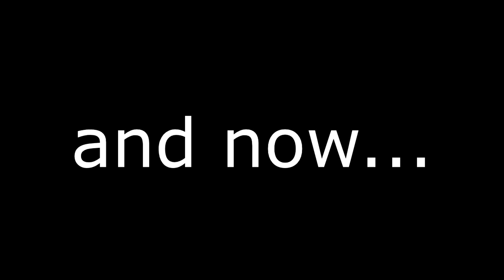H1Z1 Random Moments #1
Beware, the conversation at the end of this video is pretty gross xD.